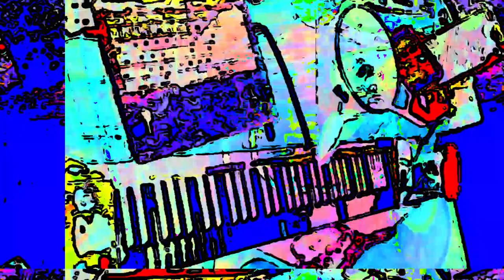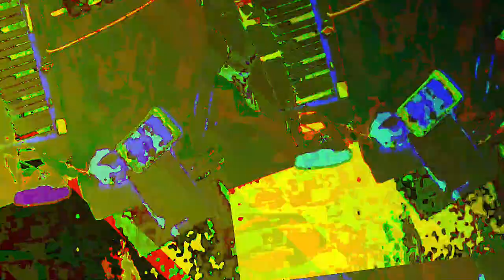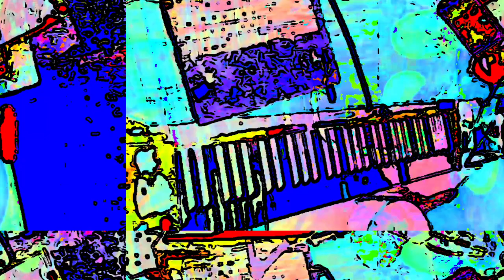[EPILEPSY WARNING] Movie 23 05 29 18h29m58s *Photosensitivity Warning*